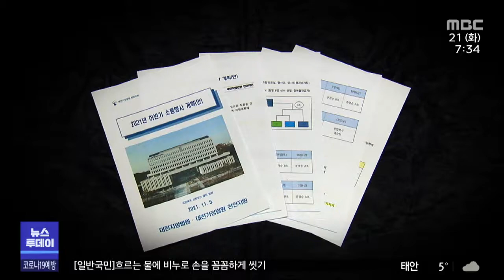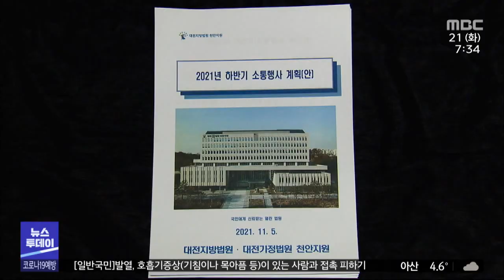체육행사 논란 법원 '자체 방역 계획도 어겨'/대전MBC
코로나19가 확산하는 중에도 실내 스포츠를 즐긴 법원은 공식행사라 방역수칙 위반이 아니라는 입장인데, 관련 문건을 확인해봤더니 석연치 않은 구석이 많습니다.